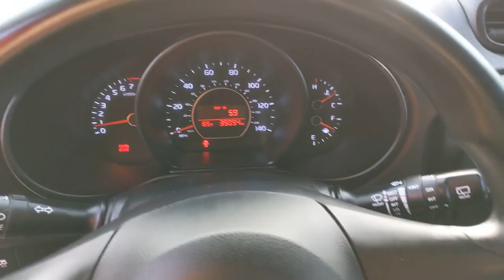2016 Kia Soul Santa Rosa, Petaluma, Marin, San Francisco, North Bay, CA G7387826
BLACK Used 2016 Kia Soul available in Santa Rosa, California at Lithia Chrysler Jeep Dodge of Santa Rosa. Servicing the Petaluma, Marin, San Francisco, North Bay, CA area.
2016 Kia Soul 5dr Wgn Man Base - Stock#: G7387826 - VIN#: KNDJN2A25G7387826

2727 Dowd Dr.

ONLY 35047 Miles! BLACK exterior and BLACK interior Base trim. $600 below Kelley Blue Book! FUEL EFFICIENT 30 MPG Hwy/24 MPG City! iPod/MP3 Input Bluetooth Alloy Wheels Satellite Radio. SEE MORE! KEY FEATURES INCLUDE: Satellite Radio iPod/MP3 Input Bluetooth Aluminum Wheels MP3 Player Privacy Glass Steering Wheel Controls Child Safety Locks Electronic Stability Control. Kia Base with BLACK exterior and BLACK interior features a 4 Cylinder Engine with 130 HP at 6300 RPM*. VEHICLE REVIEWS: Edmunds.com explains One of the benefits of the Souls boxy design is an abundance of head- and legroom even in the backseat. Behind the rear seatbacks youll find 19 cubic feet of cargo room. This is greater than compact hatchbacks and on par with some SUVs.. Great Gas Mileage: 30 MPG Hwy. A GREAT TIME TO BUY: This Soul is priced $600 below Kelley Blue Book. Plus government fees and taxes any finance charges $85 dealer document processing charge any electronic filing charge and any emission testing charge. (Eff 7/1/12). Price contains all applicable dealer incentives and non-limited factory rebates.